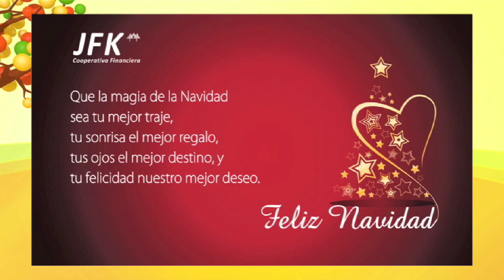Vida Cooperativa: La Novena de aguinaldos de JFK.